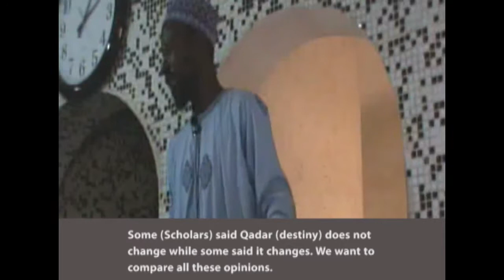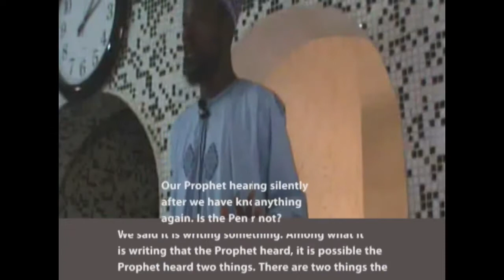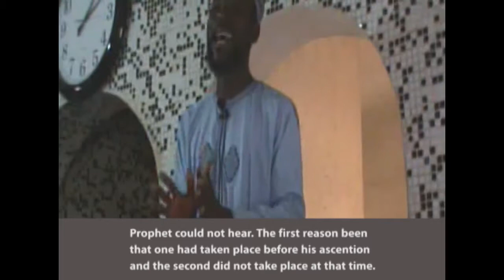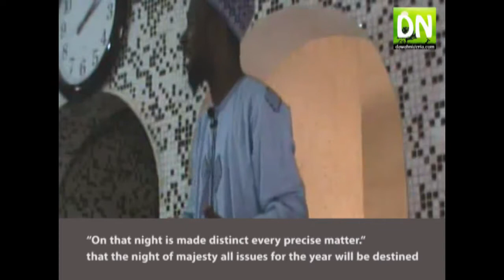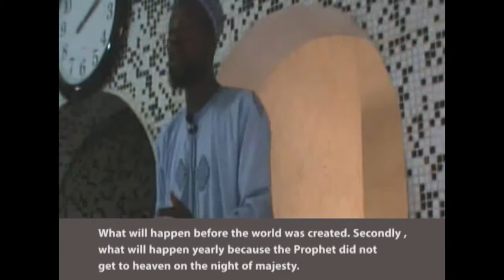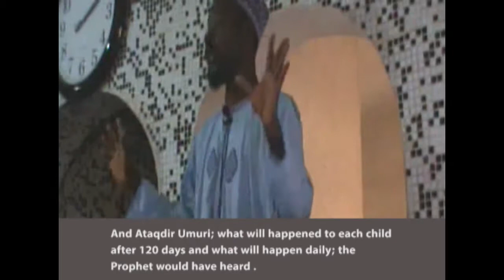Islamic Perspective On Al Qadar (Destiny) - Ustadh Sulayman Amubieya (Yoruba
Can Destiny Be Changed?